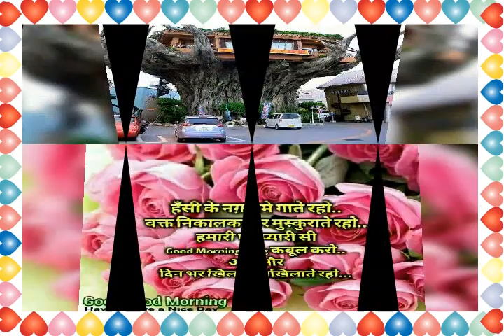Chandrakant hd video